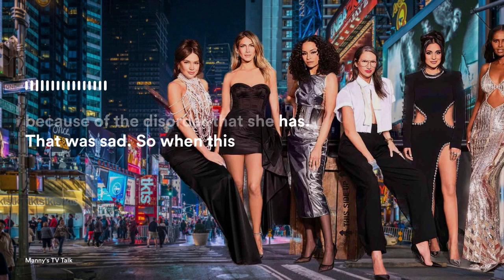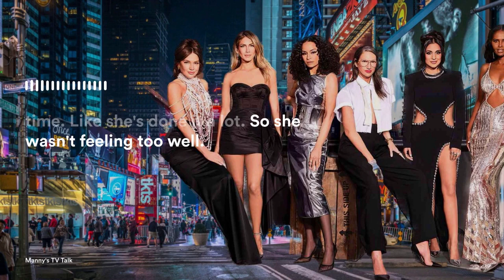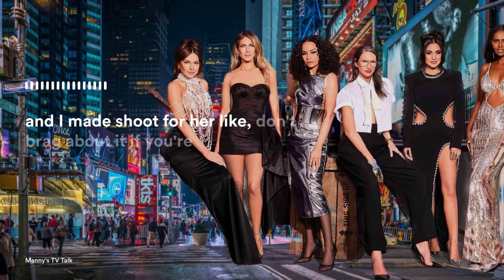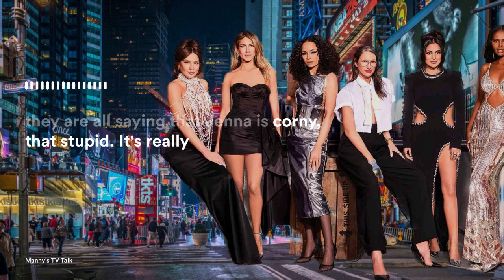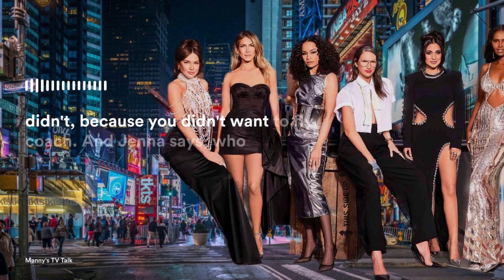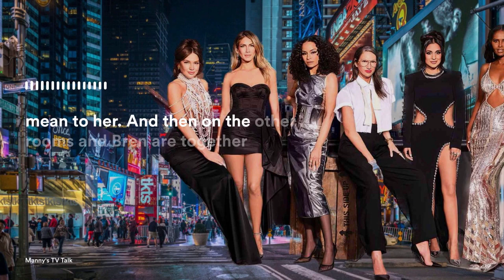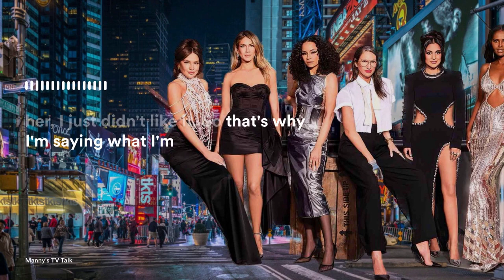Jenna is BULLIED By The Group: Real Housewives of New York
Sai De Silva, Ubah Hassan, Erin Lichy, Jenna Lyons, Jessel Taank, Brynn Whitfield
Real Housewives of New York City New Era Season 14 Episode 8 Review Recap
RHONY S14 E8
Bravo TV
Full Episodes New Episode
WWHL
Jenna does not like flying coach
She goes early on the trip to tan due to her skin condition
Anguilla

Business Classy